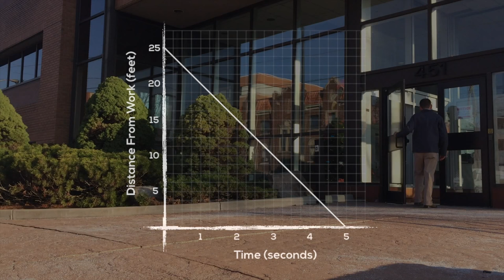Walk Out - Task 2, Act 3 [3 Act Math Task]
Check out Act 3 from Task 2 of the Walk Out 3 Act Math Task. Did your graph match up?